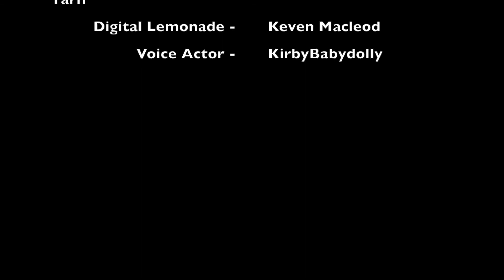Kirby Stop Motion With Intro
I made this stop motion awhile ago for video production, but forgot to upload it, so here you go.